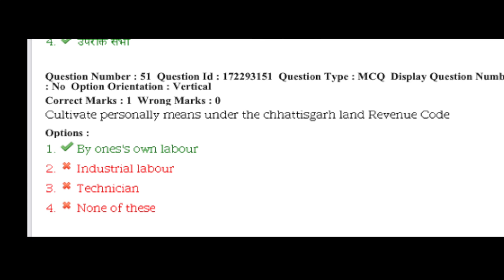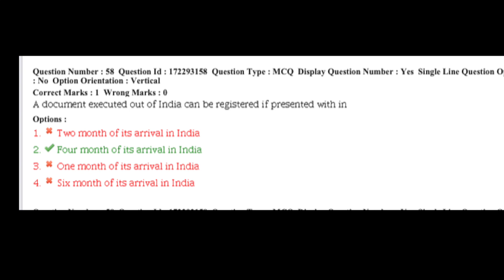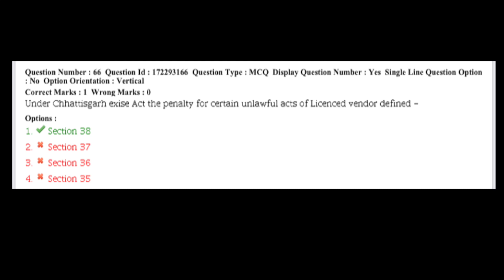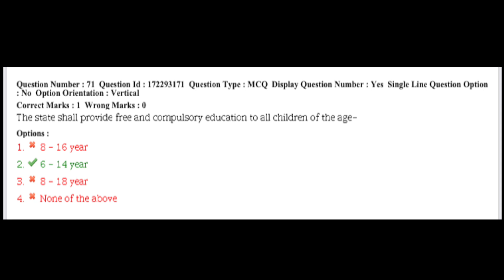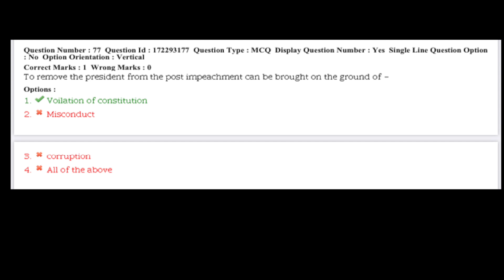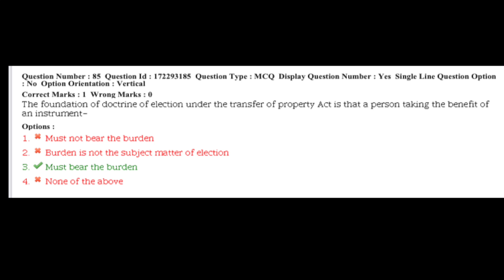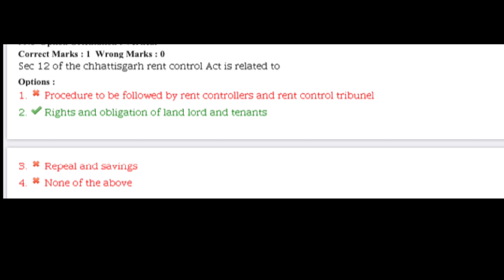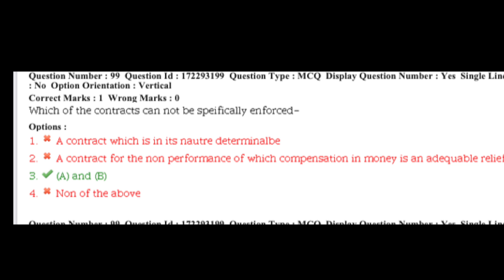Chhattisgarh Judicial Services Examination - 2019 (Part-2)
Want to join Live Judgment writing Classes